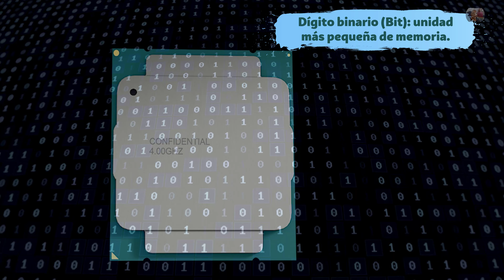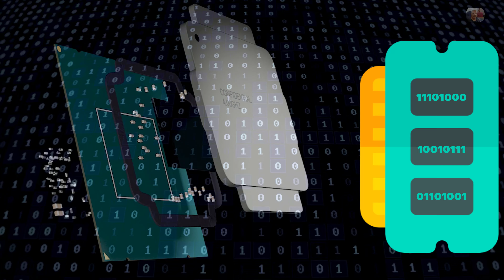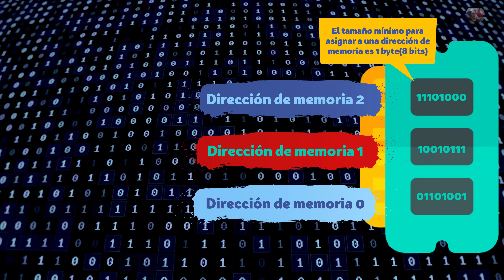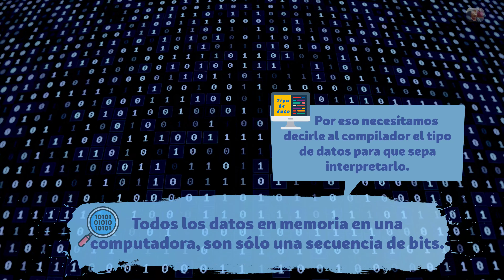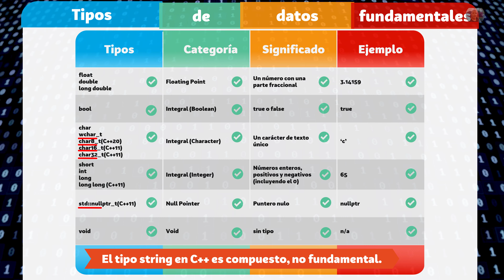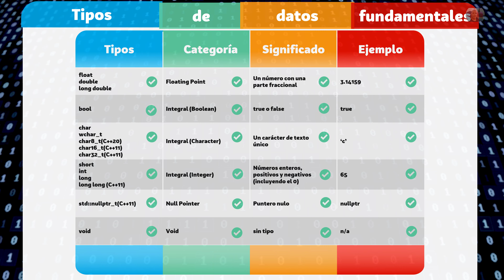21.- Curso C++ Básico. Tipos de datos fundamentales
Videotutorial en el que iniciamos un capítulo del curso dedicado a los tipos de datos fundamentales; ¿Por qué es necesario asignar un tipo a todos los datos? Codificación de tipos por el compilador; Tabla de los tipos de datos fundamentales; Diferencias entre int, integer e integral en C++;  Uso del sufijo _t.